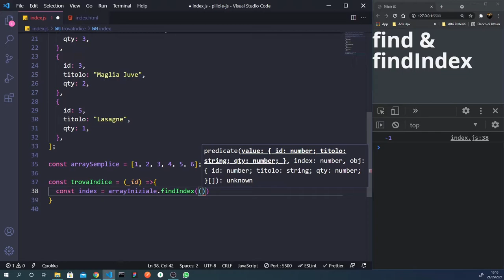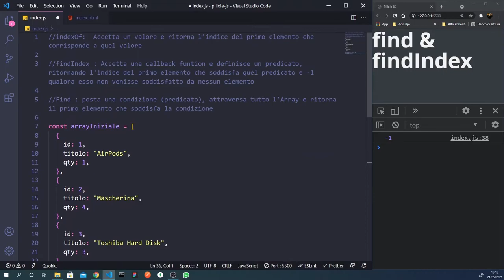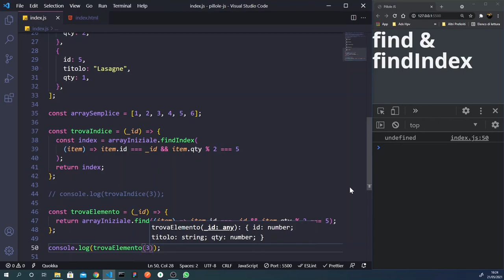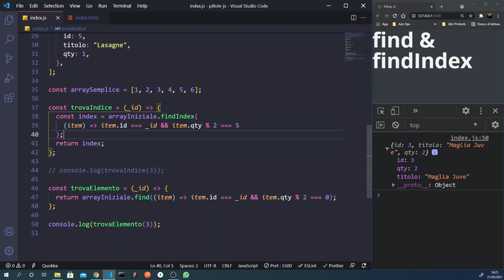Javascript: La differenza tra i metodi indexOf, findIndex e find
Qual è la differenza tra questi metodi utilizzati per cercare elementi all'interno di un array e quando dobbiamo usarne uno piuttosto che un altro?